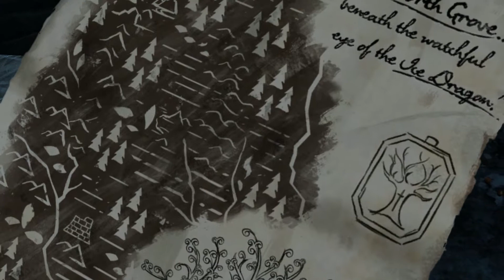Let´s Play Game of Thrones - [Episode 4] #002 [Deutsch] [HD] - Küss sie!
Spiel Verfügbar für: PC, Mac, PS3, PS4, Xbox 360, Xbox One, iOS